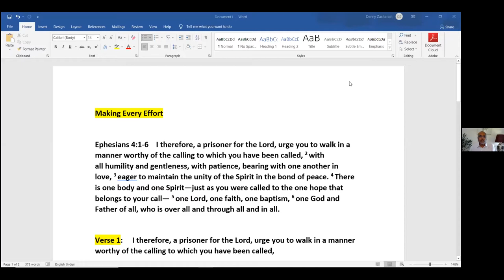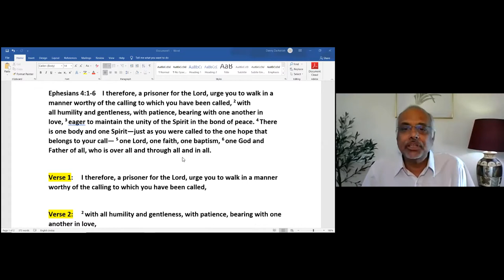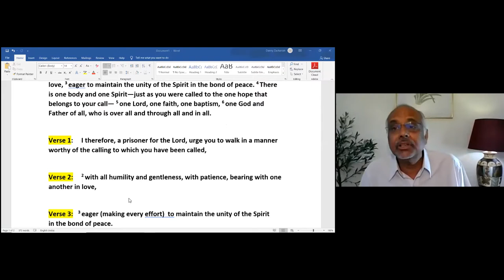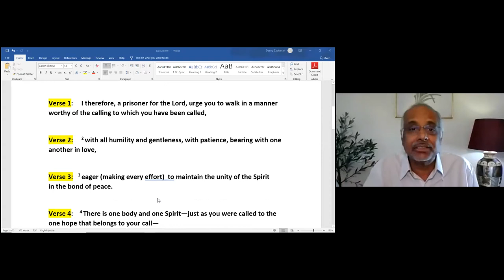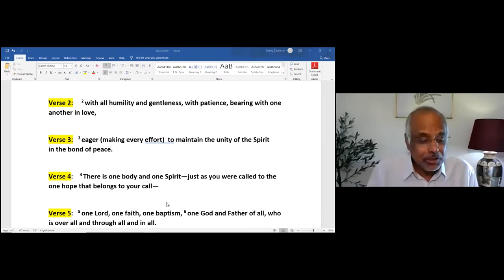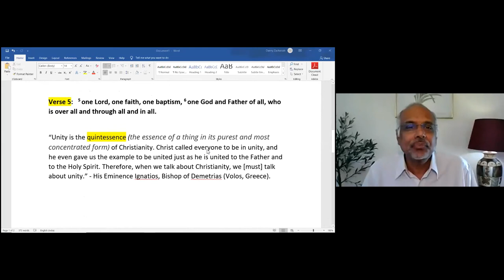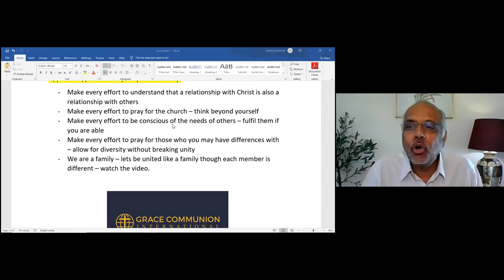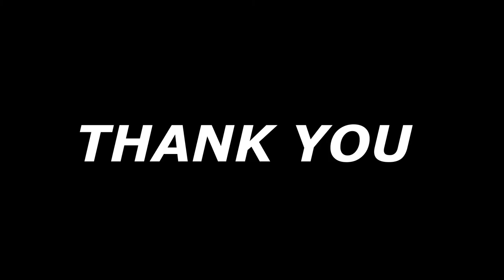GCI INDIA SUNDAY PREACHING 1/8/2021 | MAKING EVERY EFFORT